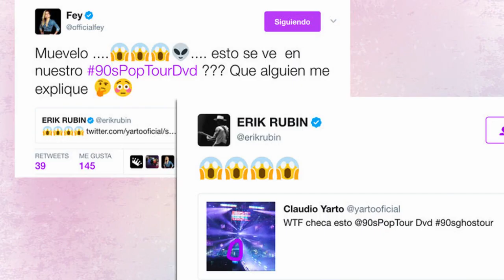La verdad detrás del fantasma que apareció en video del 90s Pop Tour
Durante varias horas, gran parte del elenco de la llamada gira “90’s Pop Tour”, la cual reúne a diferentes exponentes de la música en español que se escuchaba en esa época en México, se mantuvo en vilo, luego de que uno de los artistas asegurara que durante una de sus presentaciones en la Ciudad de México se apareció un fantasma, según laopinion.com

Claudio Yarto, vocalista de “Caló” fue quien dio a conocer la noticia en su cuenta de Twitter, donde subió una imagen en la que claramente se ve lo que parece el espectro de una niña, quien destaca por su vestimenta clara.

Esto atemorizó a otros artistas, como Erick Rubín, esposo de Andrea Legarreta, y a Fey, quienes reaccionaron así en Twitter, ante este escalofriante suceso.

Sin embargo, la teoría del supuesto fantasma quedó desmentida horas después, pues distintos usuarios de dicha red social aseguraron que en realidad la silueta que se aprecia es de la pequeña Valentina, hija de Mariana Ochoa, integrante de “OV7”, quien se coló en el escenario durante la presentación de Fey.

Vídeo minuto 2:02